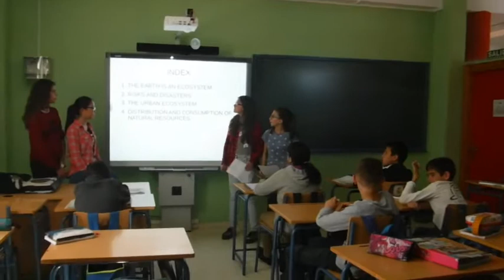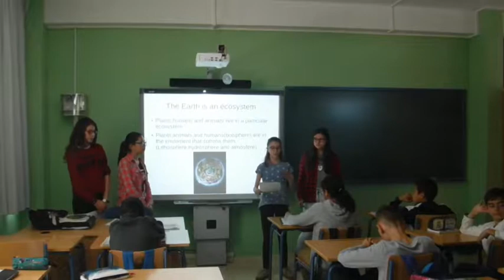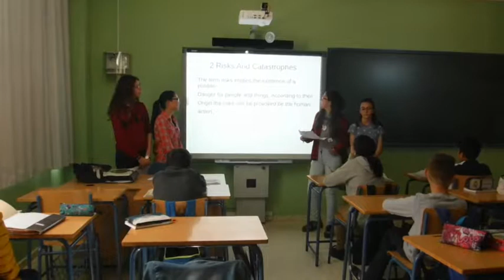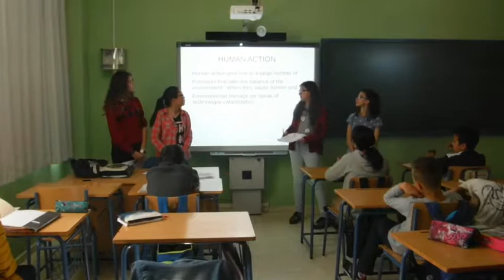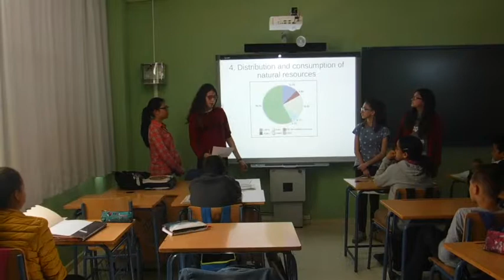1A Erasmus Plus CCSS Elena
Talking about the environmental problems by students of first course compulsory secundary school in their social Sciencies class.